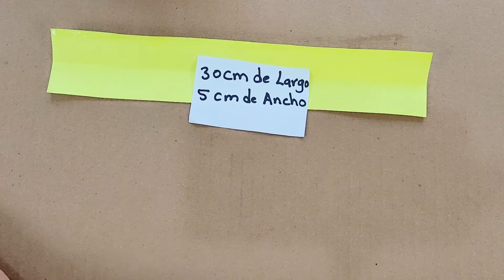Manualidades: FLORES de PAPEL Fácil de Hacer (Margaritas) - Manualidades de Lina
Manualidades con papel - Aprende hacer estas hermosas flores de papel
fáciles (Margaritas) para decorar tu hogar o regalar en el día de la madres o en cualquier fecha especial. Espero les guste!!

♥♥♥ MAS MANUALIDADES ♥♥♥

Créditos:
Año: 2023
Prohibida la reproducción total o parcial de este vídeo